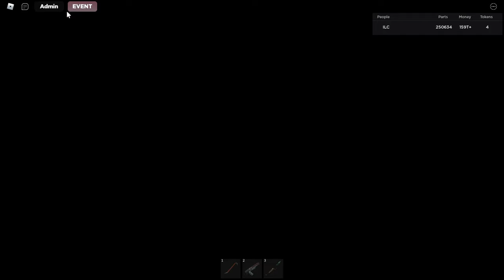Roblox: Car Crushers 2 - New energy core boat escape!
CC2's Update 37 has a new hidden energy core escape boat method that lands with the helicopter that gives you bigger rewards!